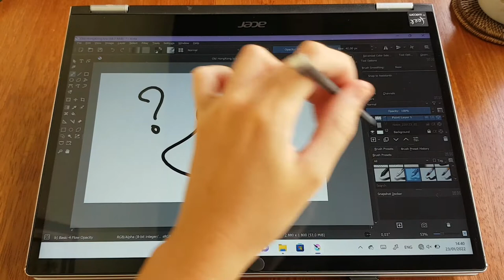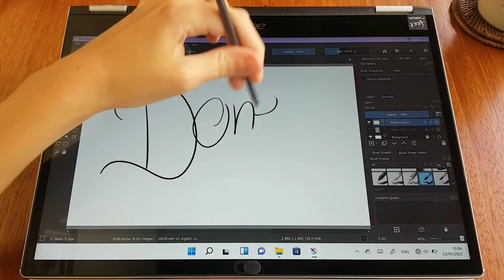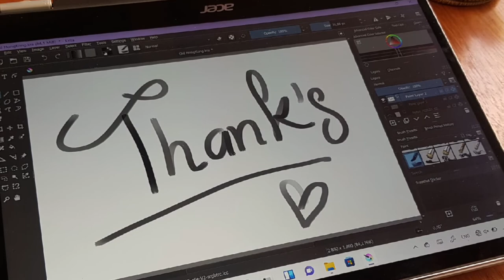KRITA Setup for Beginner - BRUSH PEN PRESSURE Settings Tutorial (on Acer Spin 3 Laptop)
Hi!
Here's a quick tutorial on how to set your pen pressure on Krita.
(Krita is a free app for drawing).

The first time I used Krita was on my new Acer laptop and I struggled with the pen pressure settings, I could use any brushes and the line result will be all the same. Until I found out how to set it the right way for my Acer.

Acer Spin 3 is a touchscreen laptop and comes with a stylus pen, very good for drawing and designing... and it is Wacom certified!

I'll reply to them as soon as I can!

*shoot and edited using phone, sorry if there are some bad quality parts.